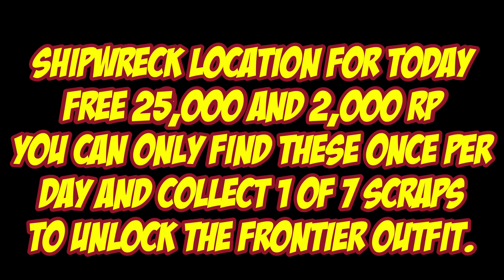Shipwreck Location For July 3rd 2023 | GTA 5 Online | Los Santos Tuners DLC